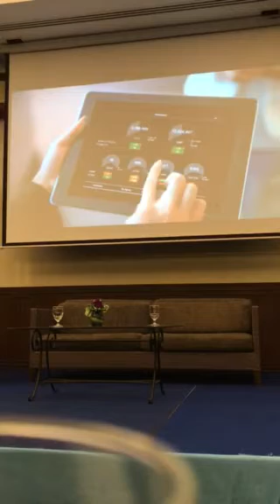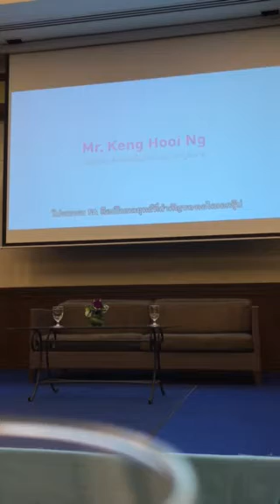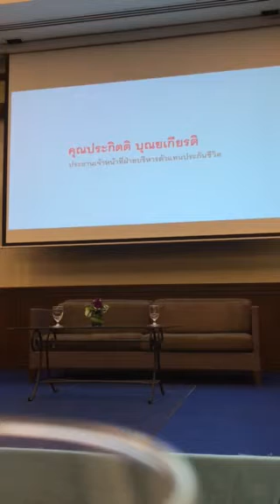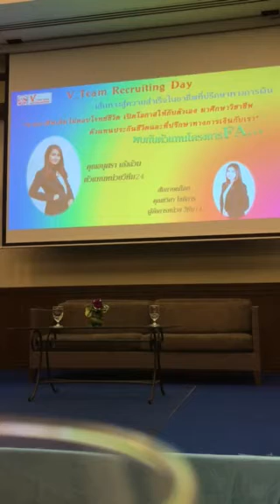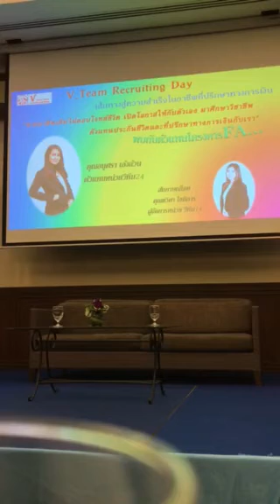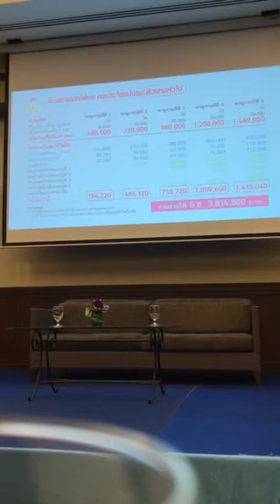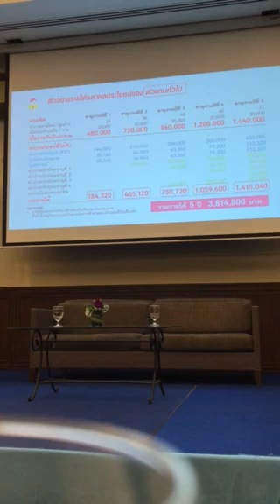RECRUITING CAMPพี่จิน กิติพันธุ์3